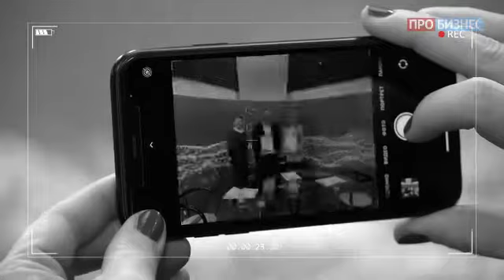Запись программы «Вдохновляя на перемены» на канале ПроБизнес (май 2021)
Участники пограммы Лариса Малькова (Управляющий директор практики Applied Intelligence Accenture в России) и Сергей Золотарев (CEO Arenadata) расскажут о современных подходах к управлению большими данными, поделятся своим видением того, какие общемировые тренды сегодня актуальны для России и какие факторы являются основными  драйверами роста этого рынка.